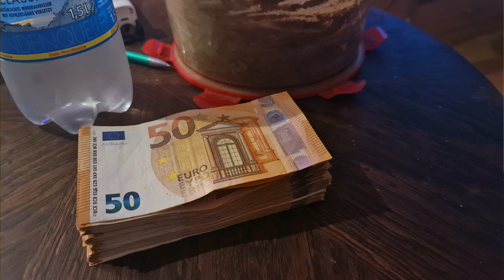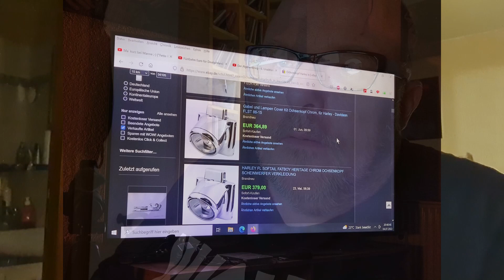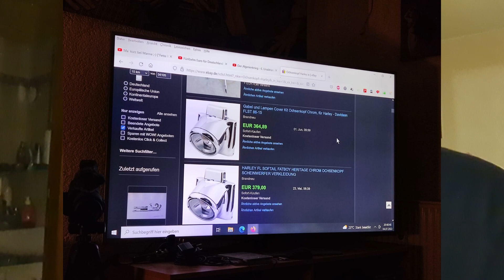Tauschen, gaupeln, hin- und her... Oder: Der kleine Mann im Ohr der nie zufrieden ist ;-)